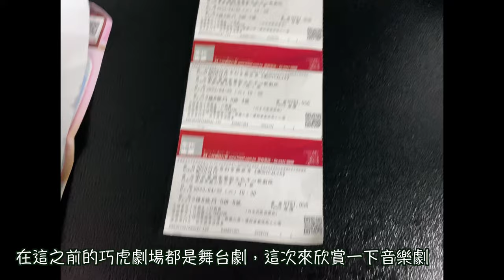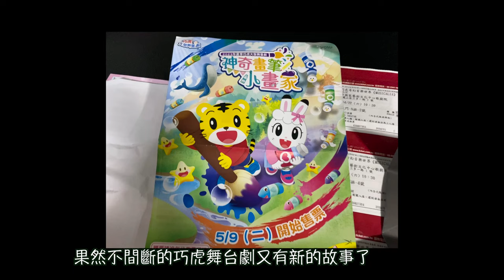2023年巧虎奇幻音樂世界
可以帶孩子體驗小孩版的音樂劇